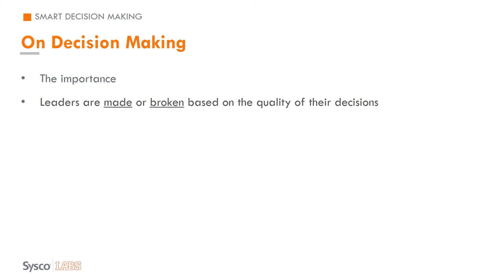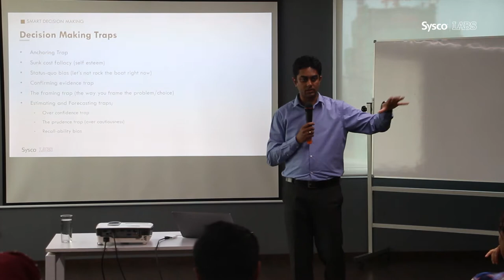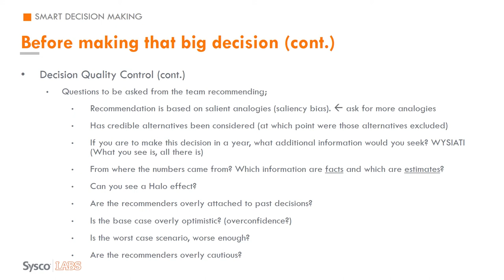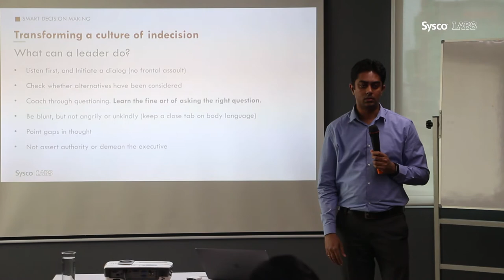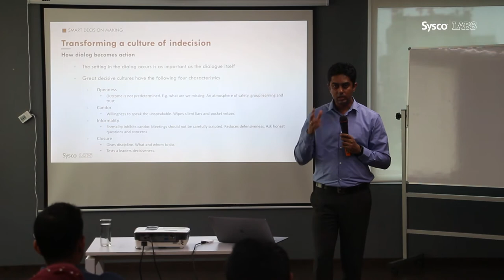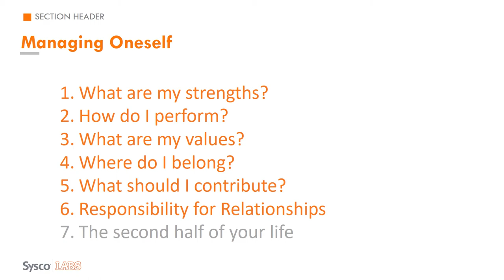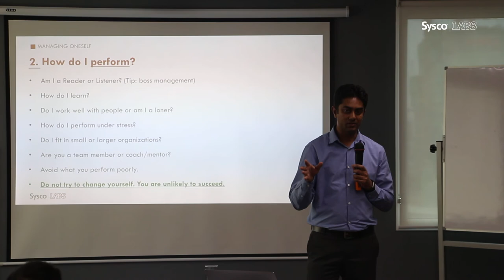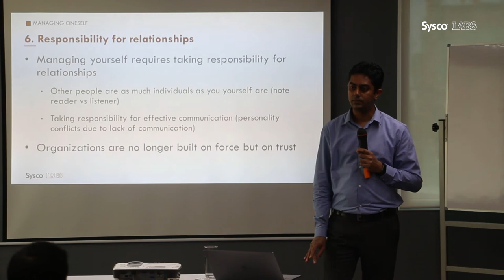Smart Decision Making & Managing Oneself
Vice President - Engineering at Sysco LABS, Hiranya Samarasekera provides valuable insights about decision making, leadership and managing oneself.